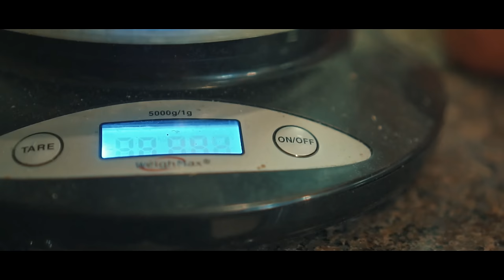King Hot "Bad Timing" (Official Video ) Sick Wid It Records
New Music Video By King Hot Signed To Sick Wid It Records Rap Label.

Additional Links Music & Media
YOUTUBE KING HOT OFFICIAL CHANNEL